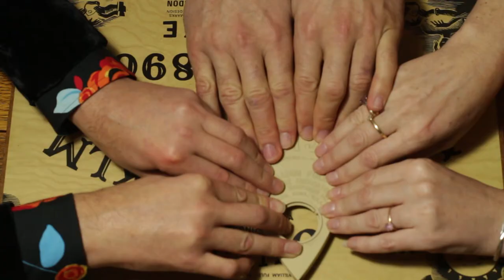Mr Crispin Trailer - Eileen Daly Productions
Eileen Daly and the I See The Dead team are sent to investigate Mr Crispin, and will potentially unearth a terrible secret!

The first movie in Eileen Daly's I See the Dead quadrilogy is now available with sequel Hollywood Betrayed available soon!